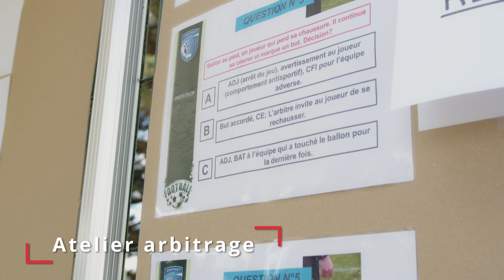05.06.2022 - Tournoi Stéphane Guivarc'h.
20ème édition